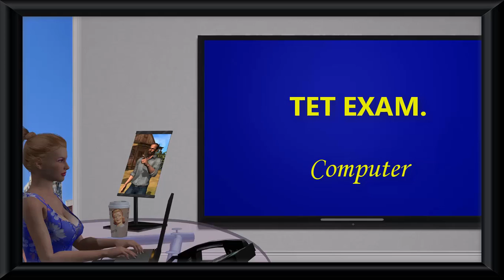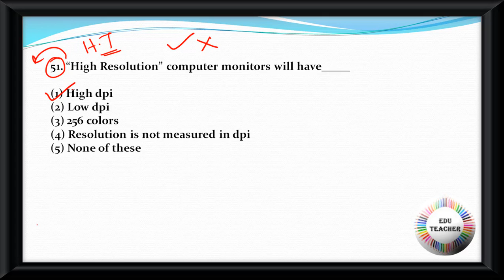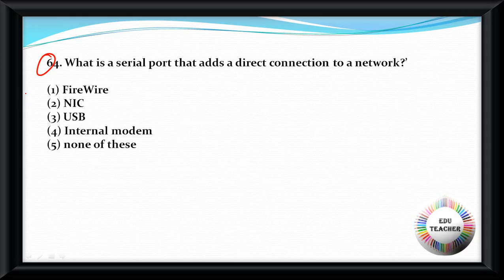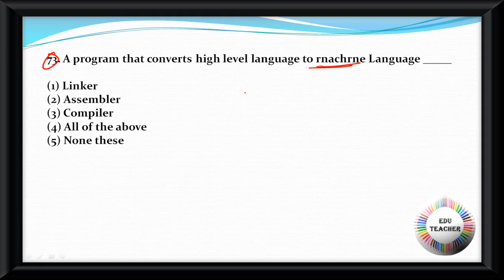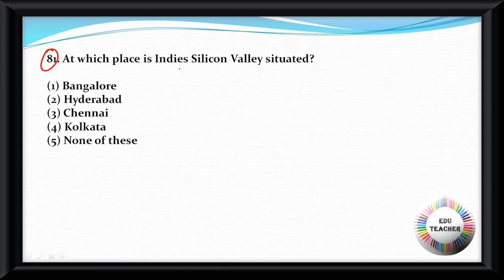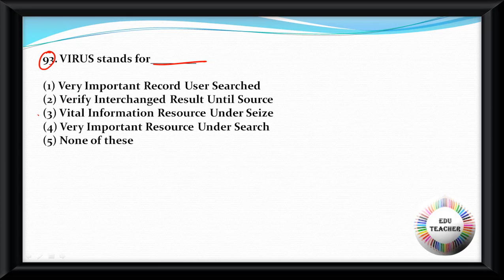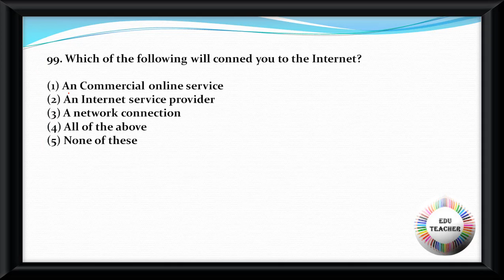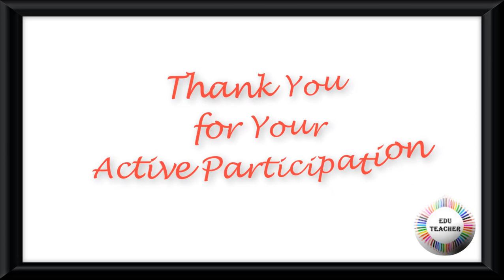Competitive MCQ on Computer System Test Paper বিষয়ের প্রশ্নোত্তর PART 2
Group D
MATH
WBTET
WBTET Math Pedagogy Selective Question For Bengali Medium
WBTET P1
WBTET PAPER 1 Combo Pack All Subject